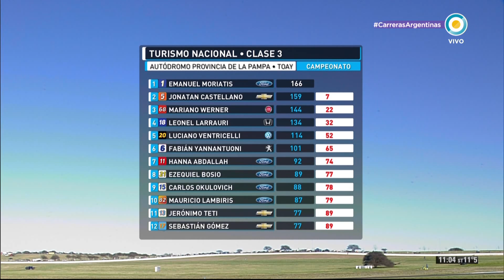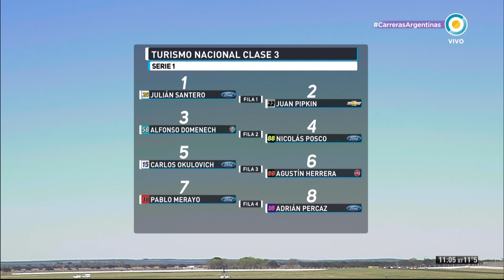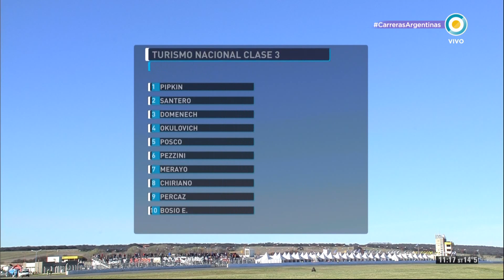CarrerasArgentinas - Turismo Carretera - Fecha 8 - Serie 1 de la Clase 3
Por la octava fecha del Campeonato Argentino 2017 del Turismo Nacional disfrutamos de toda la actividad del TNenLaPampa en la localidad de Toay, La Pampa.
En la primera batería correspondiente a la Clase 3, Juan Pipkin se quedó con esta vibrante  serie seguido por Julian Santero, Alfonso Domenech, Carlos Okulovich y Nicolás Posco.

Carrera emitida el 20 de agosto de 2017.

Participa con CarrerasArgentinas